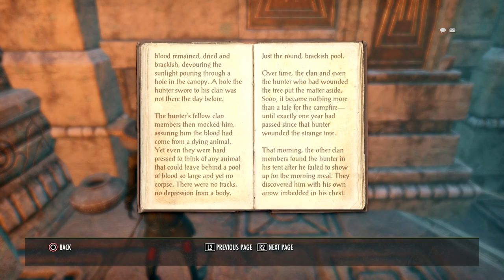eso into the reach